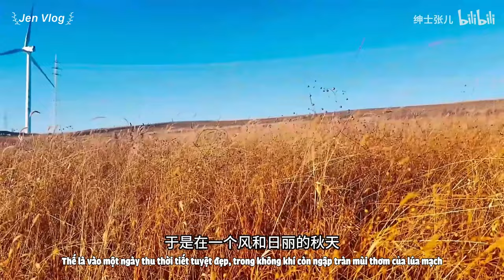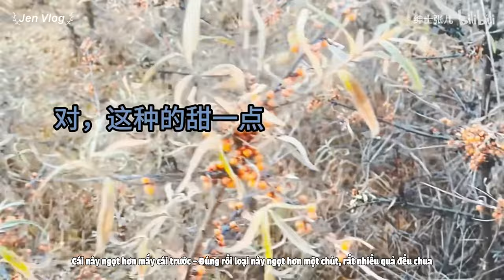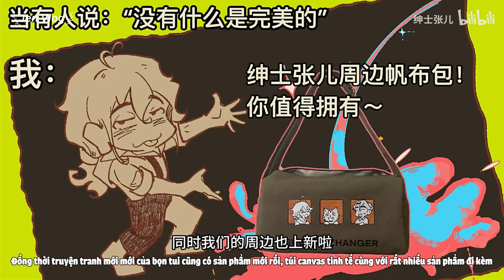[Engsub/BL] The first time Zhang Zhang and Mr.Luo did it outside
Douyin: 绅士张儿
ID: zhanger666
Zhang Zhang/ Trương Trương: @绅士张儿
Date of birth/ Sinh ngày: 05/03/2000 - Pisces/Song Ngư
Height/ Chiều cao: 1m65
Mr.Luo/ La Tổng: @罗绅士儿
Date of birth/ Sinh ngày: 1988
Height/ Chiều cao: 1m81
Quen nhau từ 2018
*Hồi đầu ẻm hay gọi La Tổng là La thúc thúc nhé mọi người.

Jen Vlog